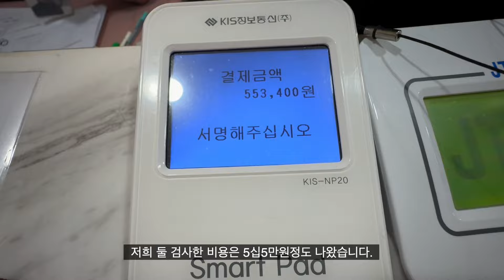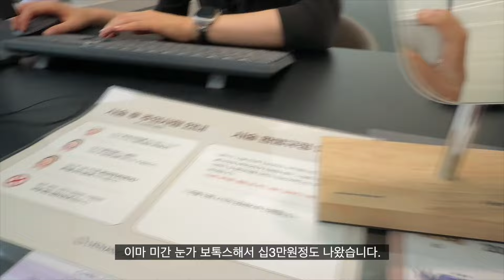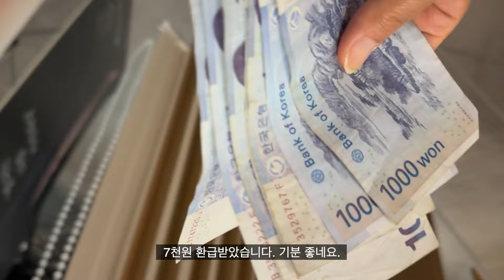해외교민의 건강검진은 정말 최고/짜장면 배달해서 먹기/한국의 미용성형 시술은 최고/A must do when you go to Korea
안녕하세요.
2024년 6-7월 한국에서의 영상입니다.
미국 실리콘밸리 산호세에 살고 있는 실리콘밸리맘 일레인입니다.